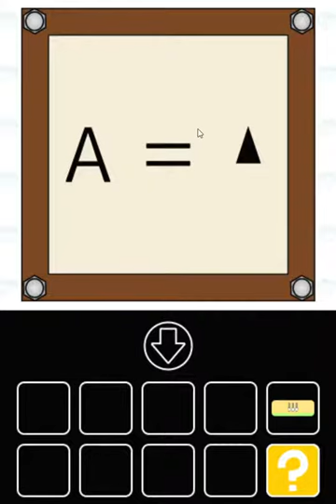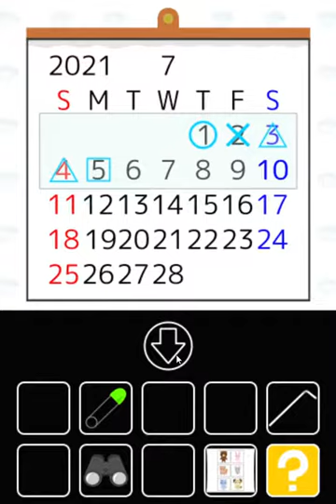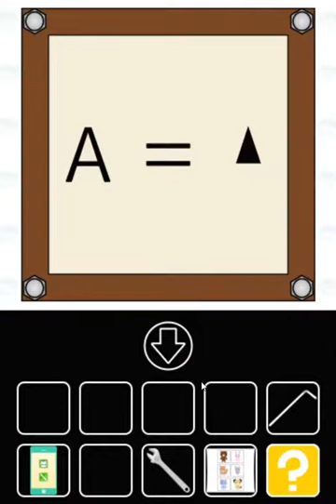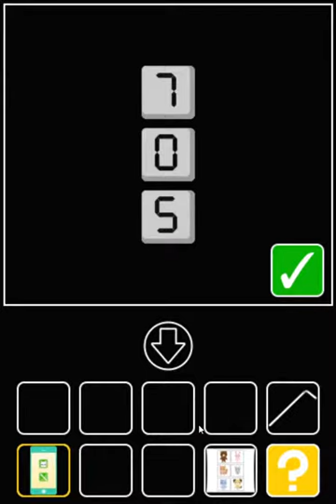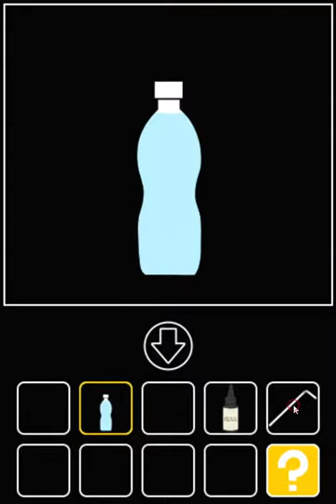[Detarame Factory] Penpen House 2 Walkthrough